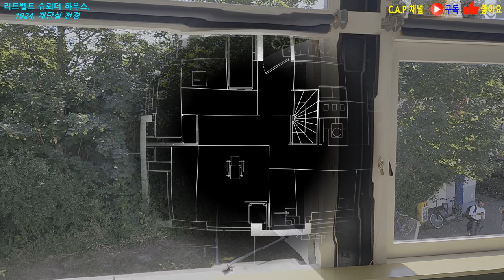리트벨트 슈뢰더 하우스, 리트벨트와 슈뢰더의 공동작품!!! Rietveld Schröder House#게리트 리트벨트#트루우스 슈뢰더-슈래더#데 스틸#건축#카프 채널#144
144번째 카프채널 콘텐츠는 게리트 리트벨트와 트루우스 슈뢰더-슈래더 부인의 '리트벨트 슈뢰더 하우스‘입니다. 사실 '리트벨트 슈뢰더 하우스‘가 있는 위트레흐트를 답사 간 이유는 이 작품이 아니라 렘 콜하스의 ’에듀카토리움‘를 보러 갔었습니다. 그런데 ’에듀카토리움‘ 이상으로 '리트벨트 슈뢰더 하우스‘는 놀라웠습니다.

선배가 최근 '리트벨트 슈뢰더 하우스‘을 답사하고 난 뒤, 그에 대한 논문을 쓰고는 나중에 꼭 한 번 여기를 가보라고 추천해 주었거든요. 그런데 정말 그 추천 감사했습니다. 모더니즘 건축의 처음을 열었던 데 스틸의 작품이기는 하지만, '리트벨트 슈뢰더 하우스‘는 너무 고전적인 작품이라 기대 안했거든요.

그런데 정말 놀라웠습니다. 집 자체가 마치 하나의 장난감처럼 내부 공간이 열리고 닫히더라고요. 그래서 이 집에서 제대로 살려면 사는 사람들이 엄청 이 집 사용 설명서를 익히지 않으면 못살겠더라고요.

그리고 이 콘텐츠를 준비하면서 한 가지 또 확실히 알았습니다. '리트벨트 슈뢰더 하우스‘는 게리트 리트벨트 혼자의 작품이 아니라, 이 집의 건축주인 트루우스 슈뢰더-슈래더 부인도 엄청난 기여를 했다는 것을요. 더욱이 이 두 사람은 서로 연인이 되어서, 이 집에서 백년해로 했습니다.

어떻게 보자면 건축가들에게는 '리트벨트 슈뢰더 하우스‘는 로망 같은 작품입니다. 자신의 건축인생을 대표할 수 있는 대표작이면서도 스스로 설계를 하고 그 안에서 자신의 평생 연인과 함께 그 집에서 행복하게 산다는 것이요. 그 꿈을 리트벨트가 이루었네요. 부럽습니다, 리트벨트.

'리트벨트 슈뢰더 하우스‘와 ’에듀카토리움‘이 아니더라도 위트레흐트는 정말 가볼 만한 도시였습니다.

리트벨트 슈뢰더 하우스#Rietveld Schröder House#게리트 리트벨트#Geritt Rietveld#트루우스 슈뢰더-슈래더#Truus Schröder-Schräder#데 스틸#de Stijl#위트레흐트#Utrecht#네덜란드#Netherlands#건축#Architecture#카프 채널#C.A.P Channel#144